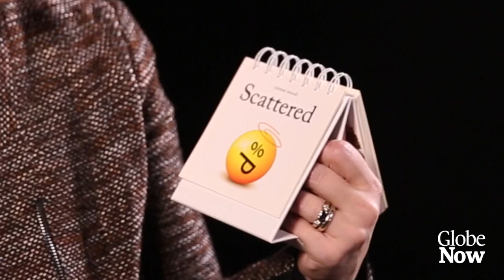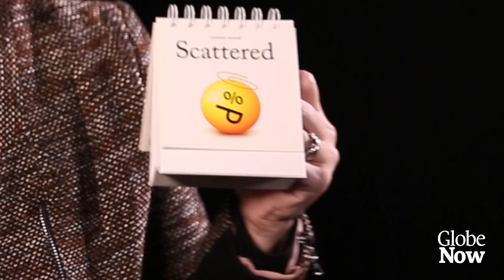The open-concept office: Is this modern setup sabotaging our productivity?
Host Affan Chowdhry chats with Theresa Kline from the University of Calgary about how open-concept offices impact productivity, plus tips from Liane Davey of Knightsbridge Leadership Solutions on how to minimize distractions.